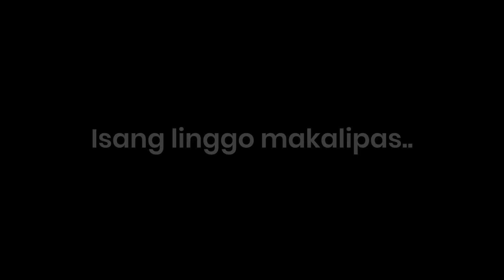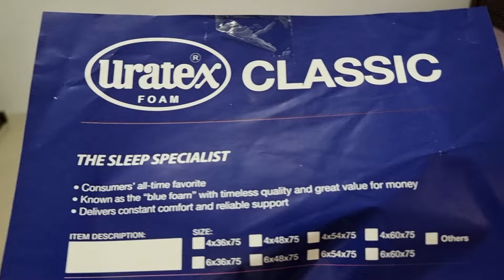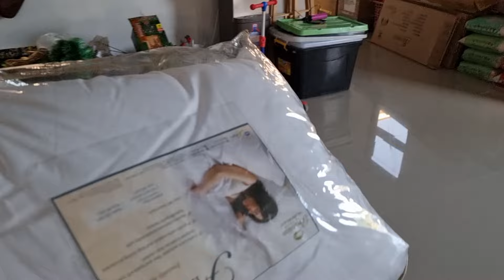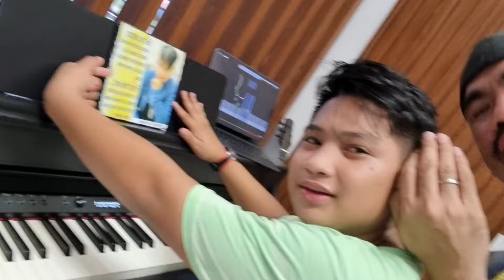Part 95 Magkakapatid Lumalaban Sa Hamon Ng Buhay | Anong Gagawin Kay Kuya Enrico?